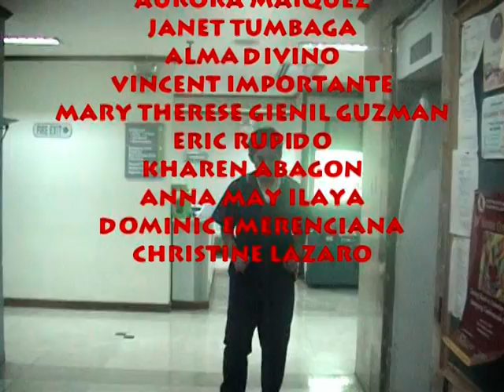World Citi Medical Center Medical Technology Interns (October 2006 - March 2007) Final Credits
Enlists the complete cast of World Citi Medical Center Medical Technology interns 2nd batch (October 2006 - March 2007) with Rupert Patrick "Pert" Aguda and I performing the last act with the music "The Last Goodye" by Atomic Kitten.